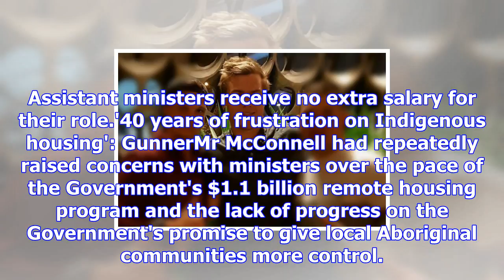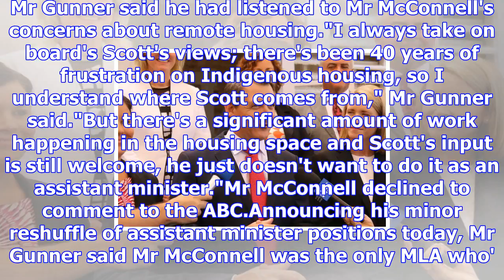Nt labor mla quits 'hollow' roles bestowed on backbenchers after landslide win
Posted November 03, 2017 18:23:31 The Northern Territory Government's Assistant Minister for Remote ...